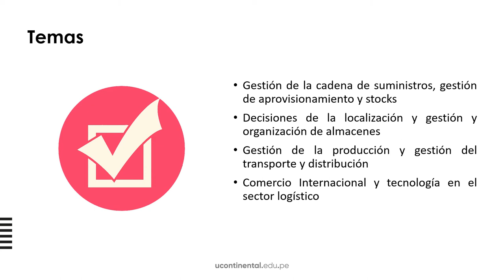Presentación de la asignatura: Gestión Logística